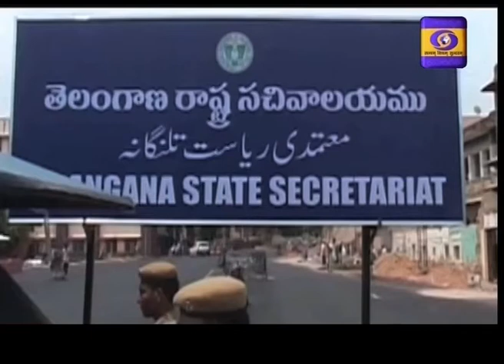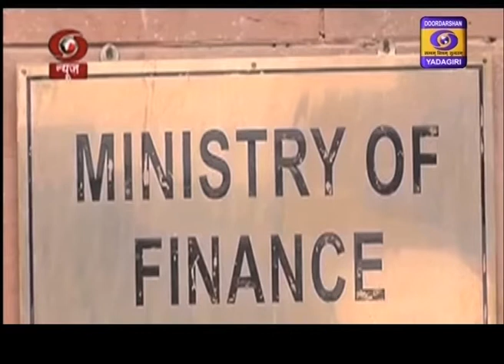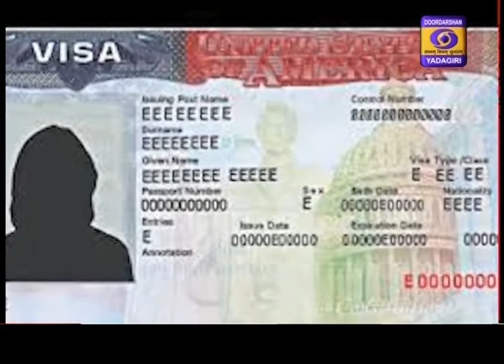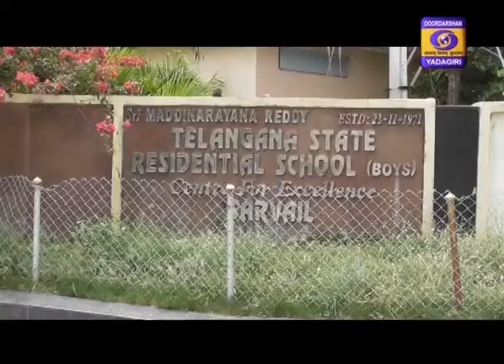Telugu News Dt:24-06-2020 13:00 Hrs